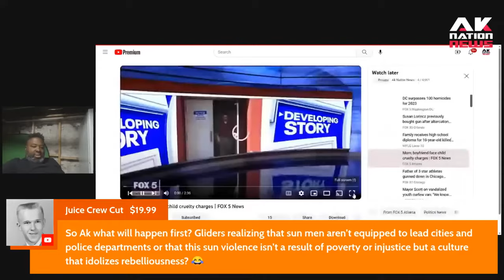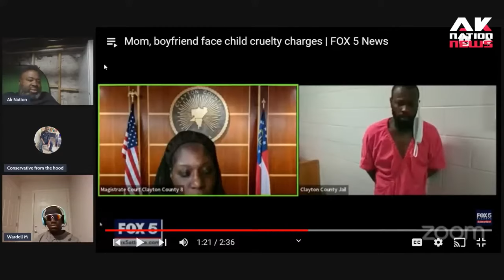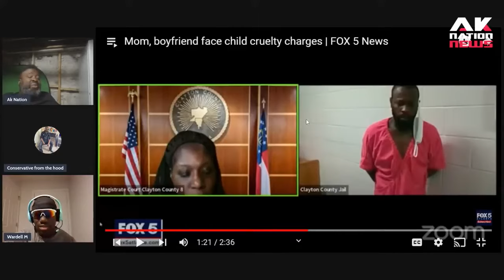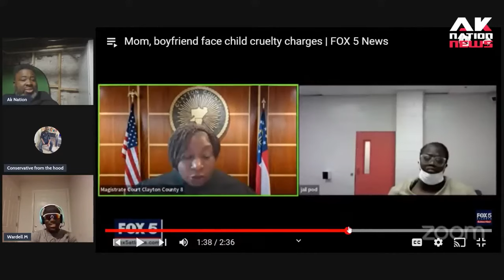Evil Kool-Aid man shaped mom goes and gets her nails did while thug boyfriend beat 6-year-old son.